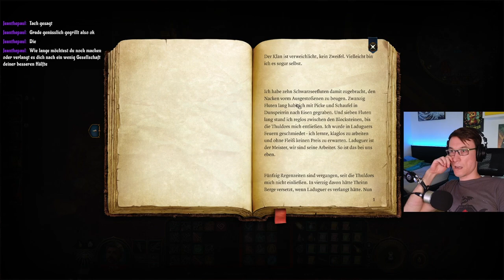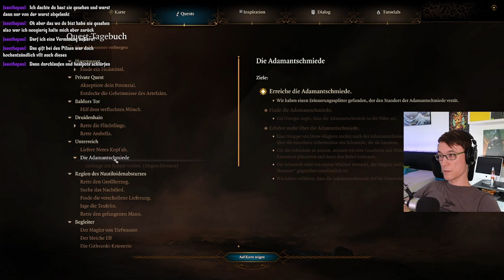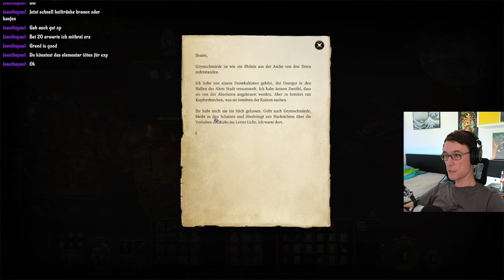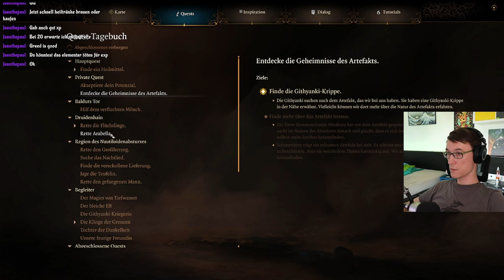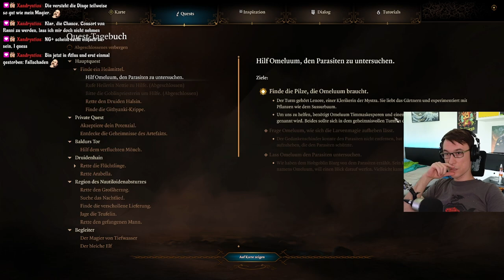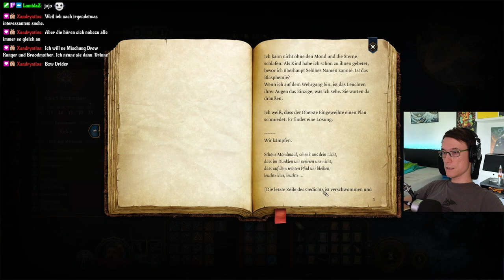Adamantschmiede - Baldurs Gate 3 #11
Heute geht es in den entscheidenden Kampf im Duergar-Land. Wir befreien den nicht so netten Anführer Nere und brauchen ein paar Anläufe um da endlich halbwegs in Ordnung durchzukommen. Ich hoffe ihr verzeiht mir hier das Neuladen.